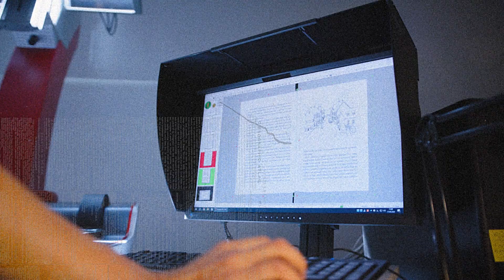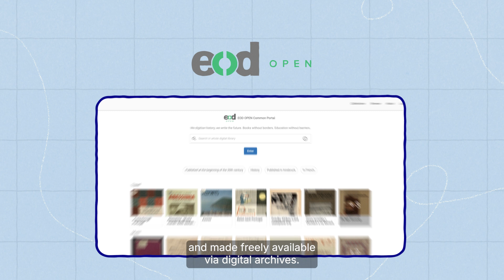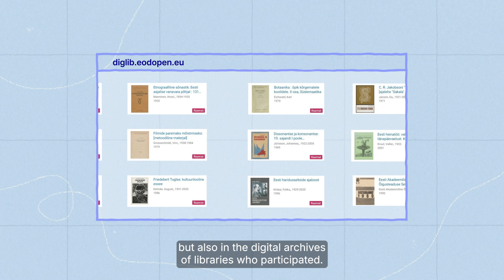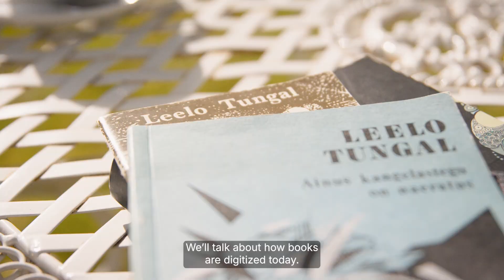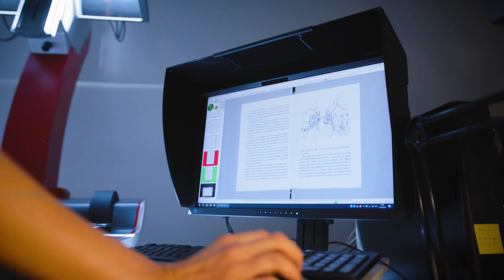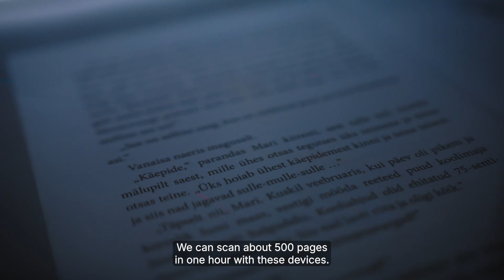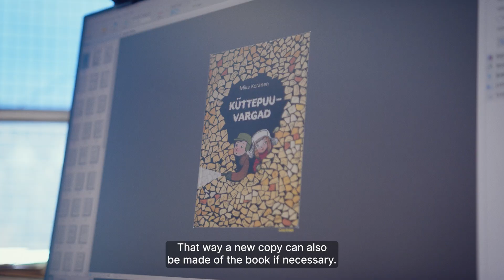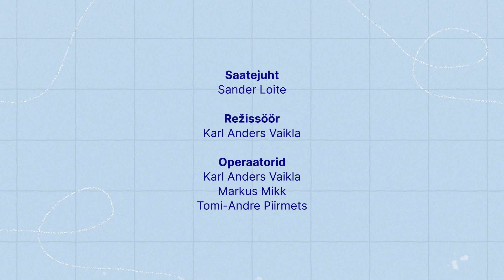Avatud ja hoitud raamatud / Opening Up Hidden Knowledge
Avatud ja hoitud raamatud
Eesti Rahvusraamatukogu, Vaas, 2024.

Dokumentaal raamatute digiteerimisest ja EL kaasrahastatud projektist EODOPEN. Heidame pilgu digiteerimise teekonnale ning vaatame, kuidas saavad omavahel kokku kirjandus, tehnoloogia, autoriõigused ja ligipääsetavus. Loe rohkem

National Library of Estonia, Vaas, 2024.

Documentary about EODOPEN project. This is more than only digitiazation of books – it is preserving of European cultural heritage in a way that takes into account the authors and readers.

Täname/Thank you:

Leelo Tungal
Doris Kareva
Jakob Rosin
Sander Loite
Gerda Merivee
Karl Anders Vaikla
Markus Mikk
Tomi-Andre Piirmets
Martin Vinkel
Andres Nõlvak
Piret Kaljuste
Heinrich Tilk
Carmen Seljamaa
Kristo Kaskpeit
Airi-Ulrike Lillevälja
Merilin Kruut
Gete Tammann
Rita Enna
Signe Tõnisson
Rasmus Laks
Mari Kannusaar
Greete Veesalu
Euroopa Komisjoni programm Loov Euroopa